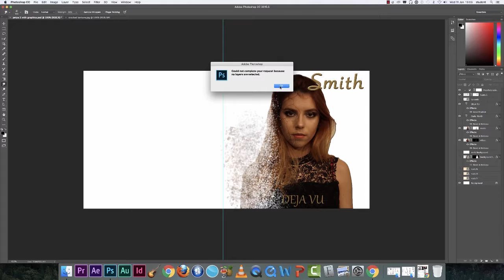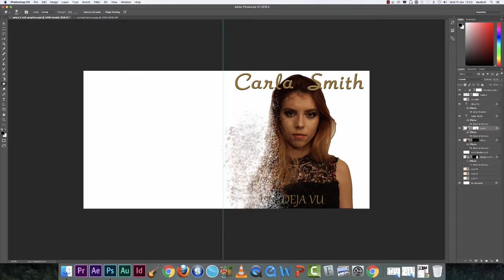Editing graphics 2 (Petya)